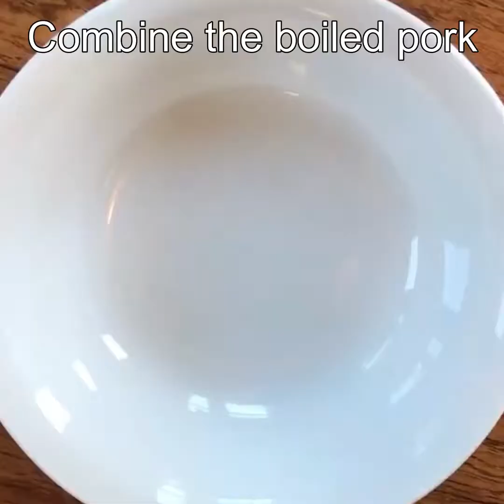Tokwa't Baboy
Tokwa't Baboy, a delicious Filipino side dish or appetizer.